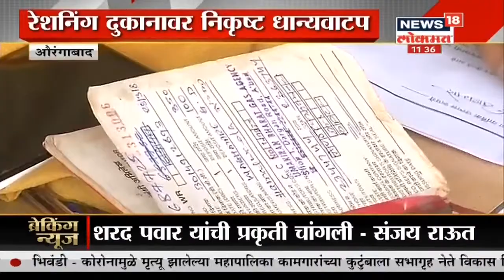Sharad Pawar यांना उद्या डिस्चार्ज मिळणार, Sajay Raut यांची माहिती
Sharad Pawar यांना उद्या डिस्चार्ज मिळणार, Sajay Raut यांची माहिती watch latest updates on News18 Lokmat